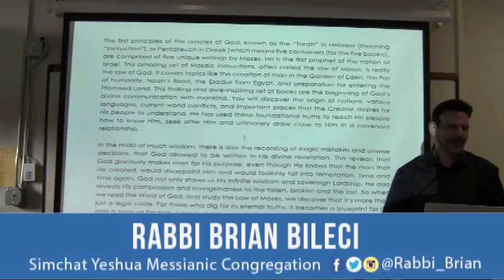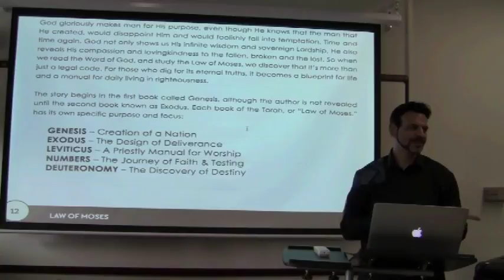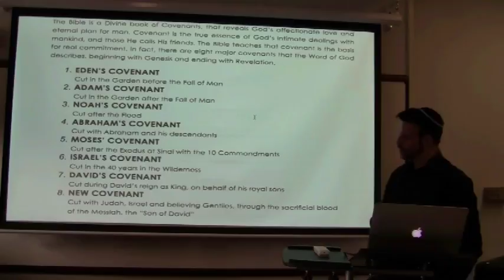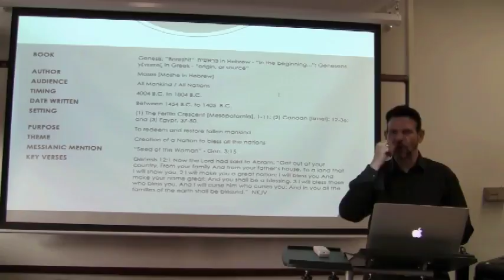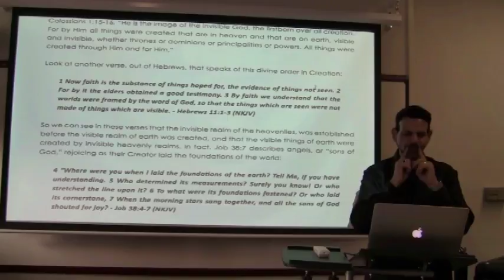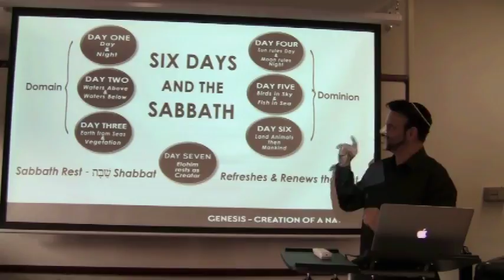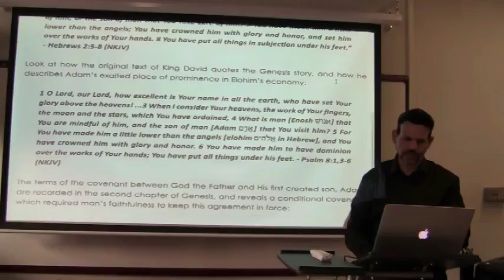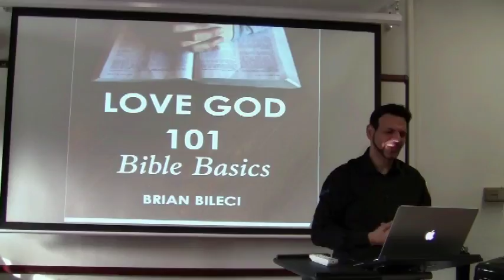Bar/Bat Mitzvah Training 03-04-2017 with Rabbi Brian Bileci at Simchat Yeshua